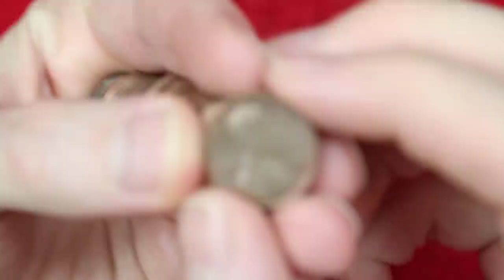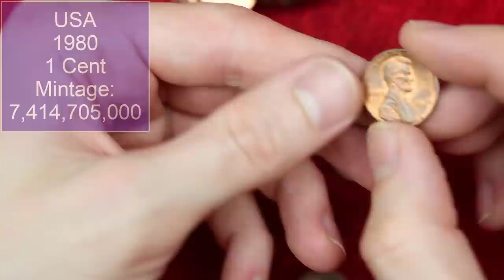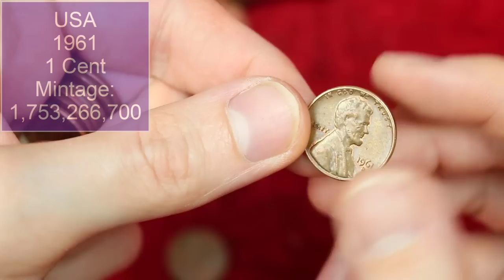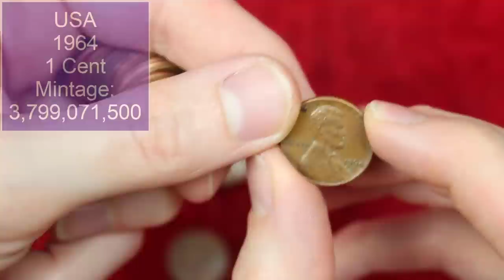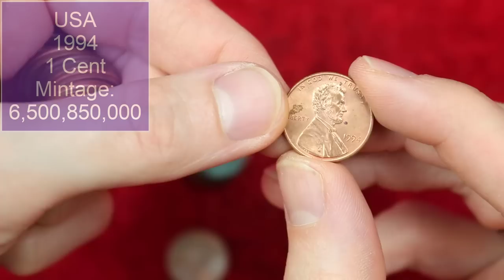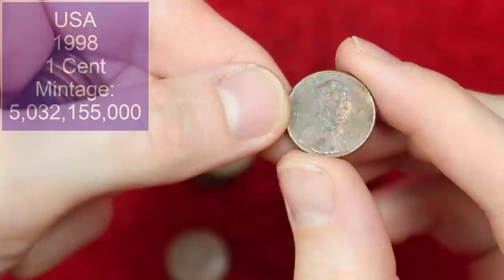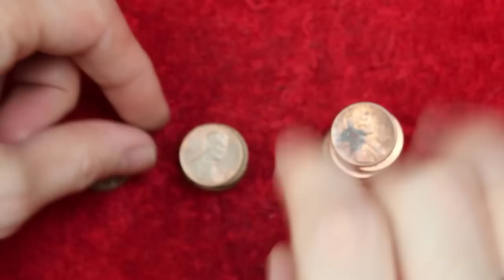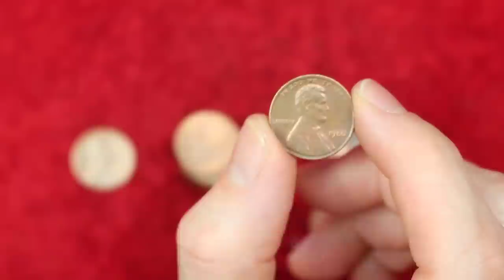US Coin Roll Hunting In The UK!!!